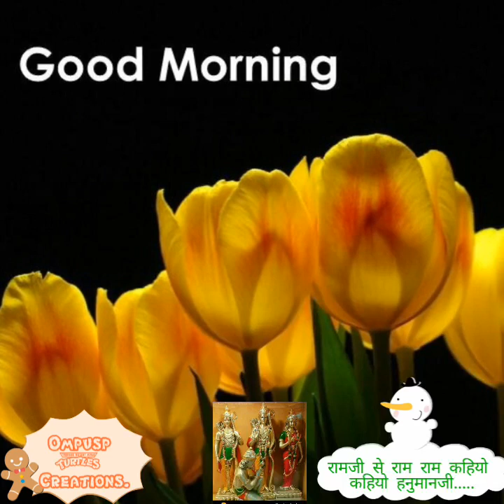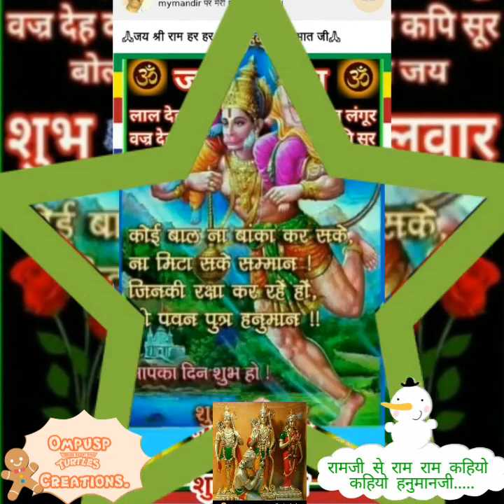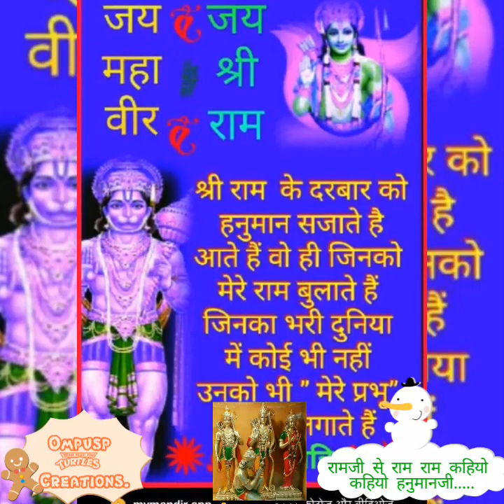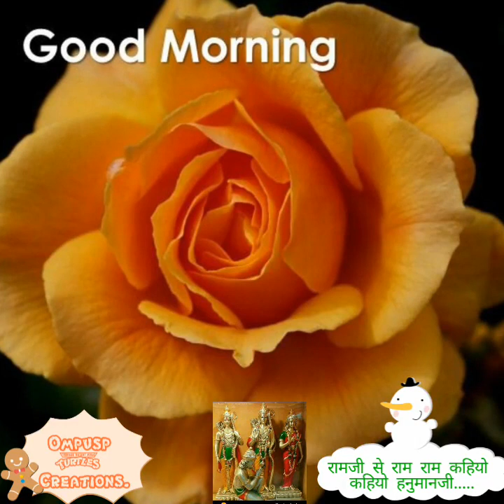Ramji se Ram Ram kahiyo kahiyoji Hanuman Ji.....HD Devotional Hindi Hanuman Ji bhajan video.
A Beautiful Devotional Hindi HD quality Hanuman Ji bhajan video created By Ompusp # Creations.